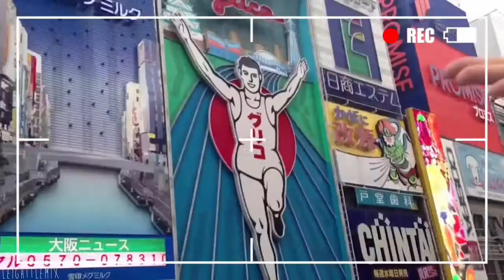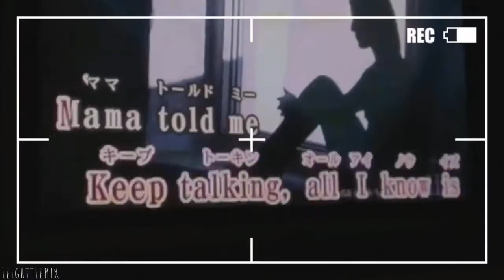little mix; let's travel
so i was watching georgia1's newest video and i tried to make my own version of it ^_^